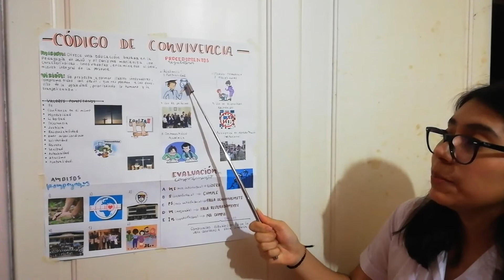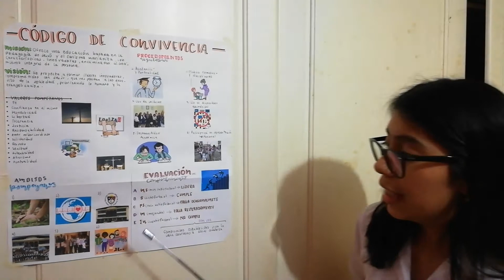Concurso Código de Convivencia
Ganadora Maricarmen Ruiz
2do "D"
Con 100 Puntos